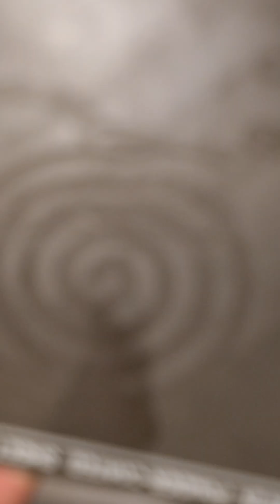How to clean your 3d printing buildplate - it's EASY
Problems with first-layer adhesion?
Temperature OK?
Time to clean the print bed!

🔗 Discover our world:
📱 Follow Spectrum Filaments:
Stay up to date with tips, assembly instructions, print tests, and exclusive behind-the-scenes content from Spectrum.